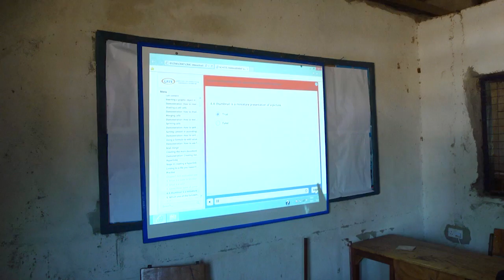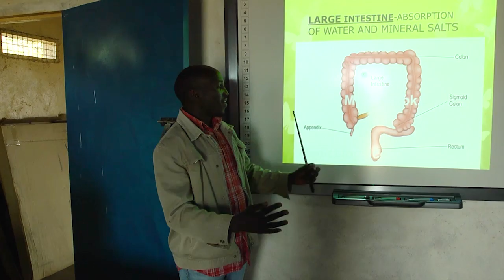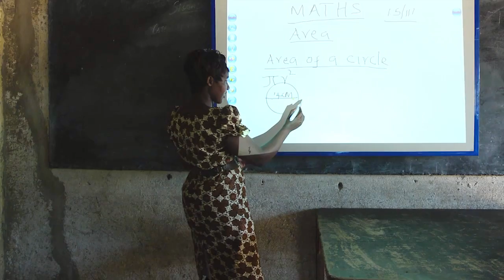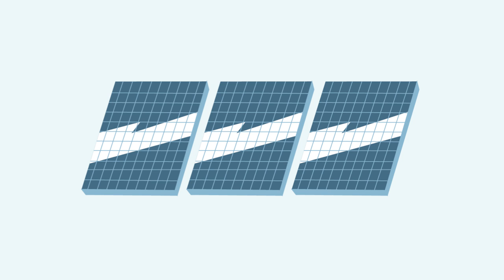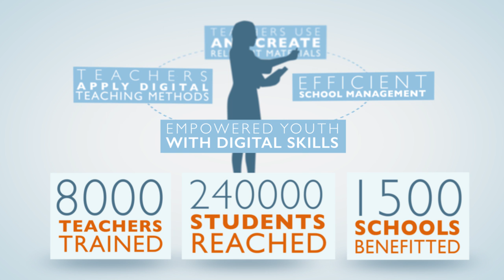ICTs in Education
ICTs can solve many challenges associated with poor infrastructure and a lack of good school facilities In remote areas of developing countries. Through the inclusive approach of IICD’s programme in education, we enhance organisational and individual capacities to use ICT tools and skills in an innovative and integrated manner. This involves working with all relevant stakeholders, including teachers, education officers and parents from the start.

IICD’s projects build the capacity of teachers so they can benefit from integrating ICTs in their daily work, both inside and outside the classroom. Thanks to our School Management Information Systems, teachers can prepare, record and store administrative data in a simpler, faster and more accurate way. After having acquired basic digital skills, the teachers’ adoption of digital tools causes a ripple effect that quickly spreads through other areas. Teachers take the lead in exploring the power and potential of integrating ICTs into their method and practice of teaching.